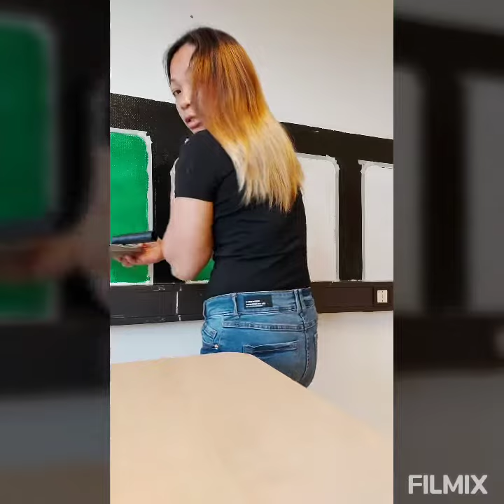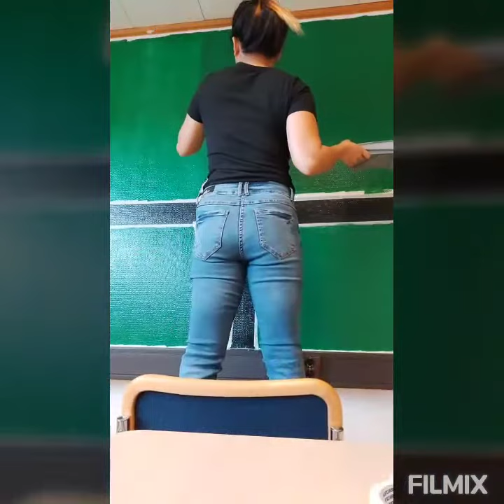How to paint a wall in simple way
Madaliang pagpipintura, my design na pag pintura